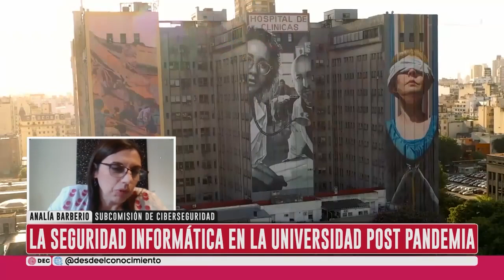Ciberseguridad en universidades - Desde el Conocimiento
Entrevistamos en C5N a Analía Barberio, coordinadora en el CIN en ciberseguridad; y con Darío Kusinsky, rector de la UNPAZ.
Los desafíos para mayor conectividad e información en el marco de la seguridad informática en las casas de estudio.